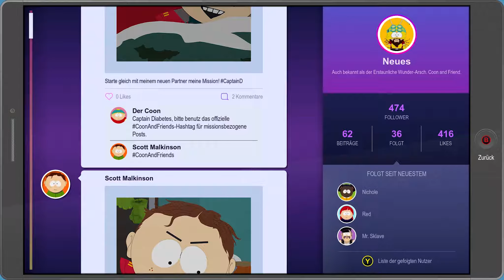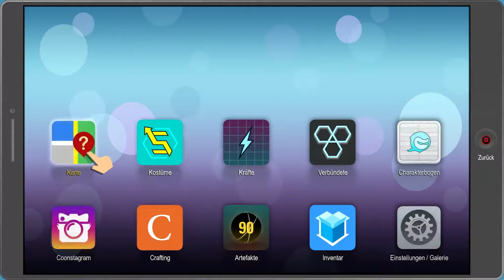SOUTH PARK: DIE REKTAKULÄRE ZERREIẞPROBE #030 🤣 Captain Diabetes | Let's Play South Park: DrZ